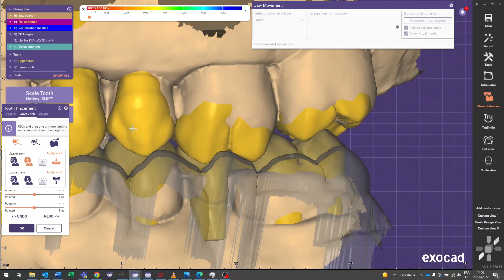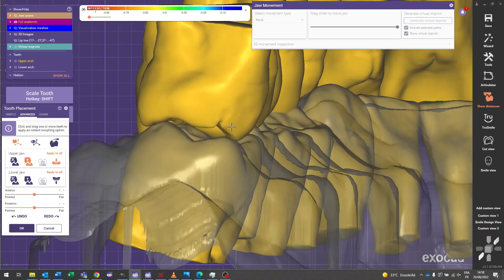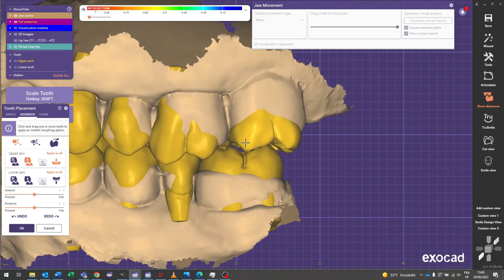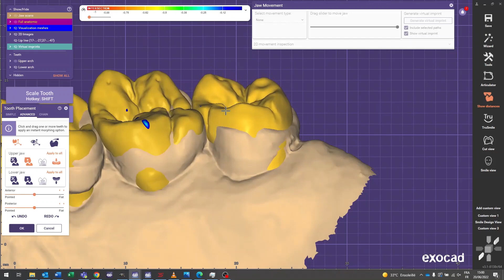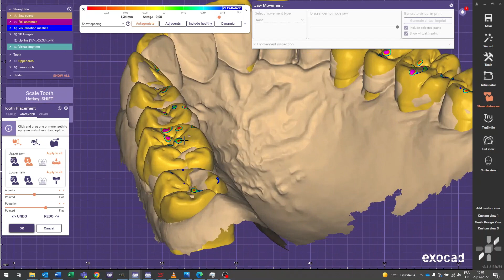Перевірка динаміки в Exocad